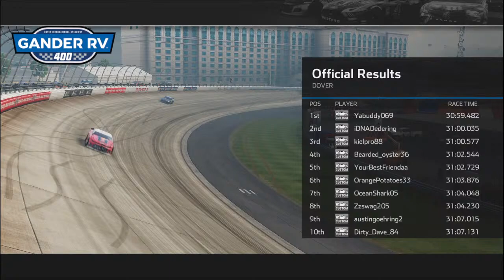Kiel Racing League - Frazier On Board